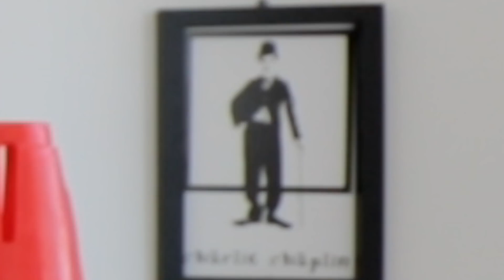FABIM VOLTOU E COM NOVIDADE